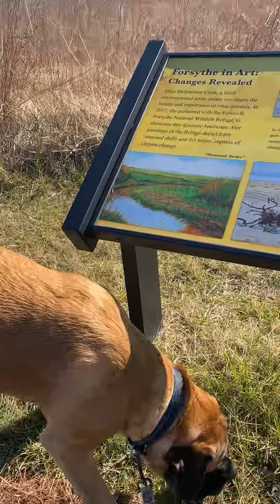GIANT DOG WALKS